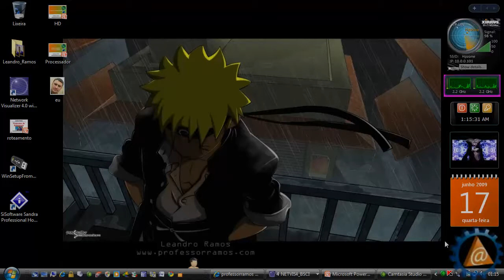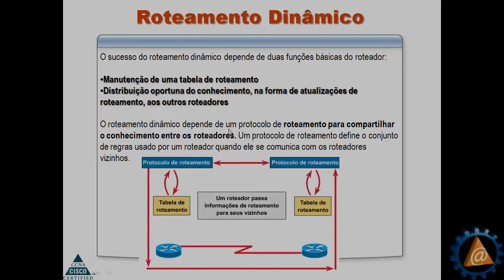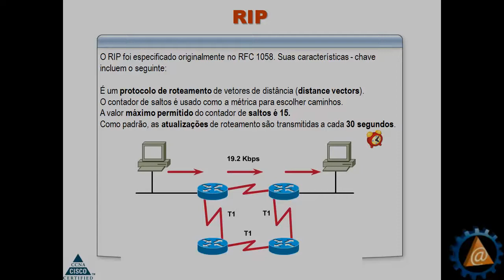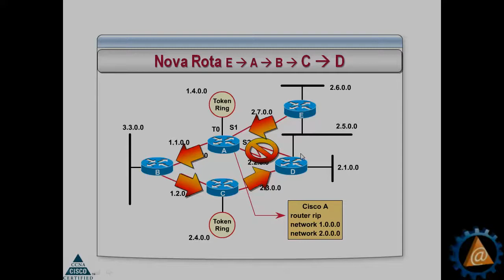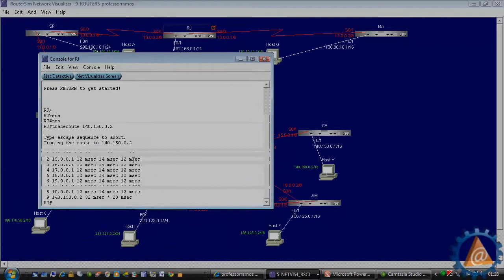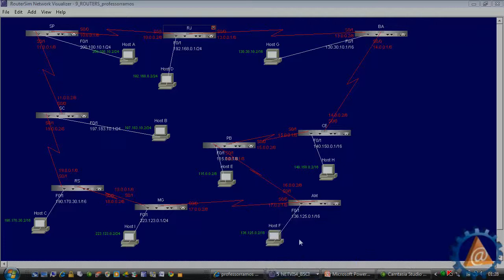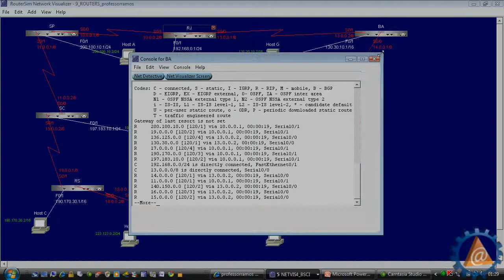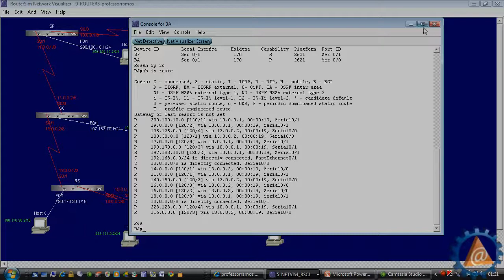CCNA 2 Protocolo de Roteamento RIP, Configuração de Router CISCO 2600